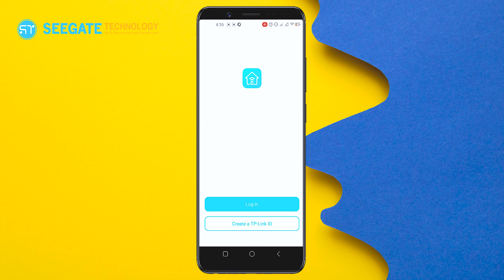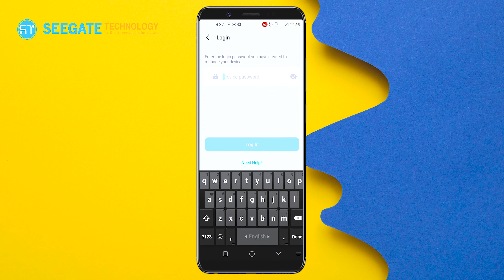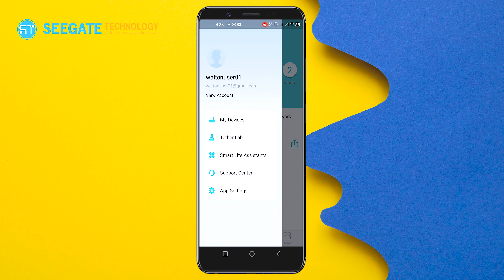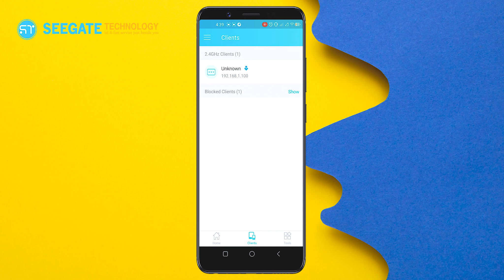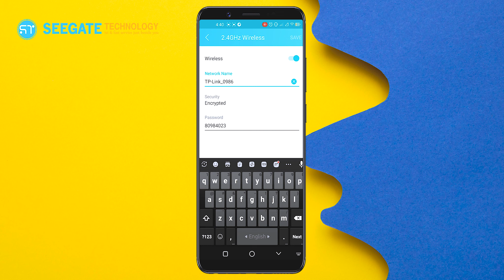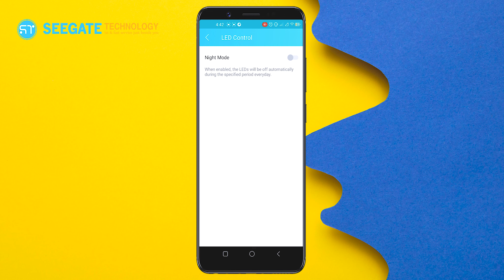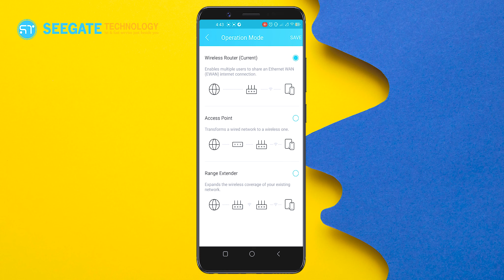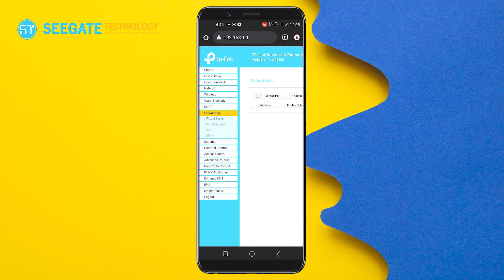Tp link router full setup and configuration 2023 new vide Tp link router Setu Router setup 2023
Tp-link router full setup and configuration 2023 new video। Tp-link router Setup । Router setup 2023 | Seegate Technology

About this video: best budget gaming router, wifi router,best gaming router under 4000 taka, wifi router review, router under 4000 taka, tp link wifi router price, wifi router shop near me, tenda wifi router review, tenda router price in bangladesh, gaming router price in bangladesh, computer shop near me, computer vision rangpur, কমদামে ভাল রাউটার, গেমিং রাউটার, broadband internet connection, pc build 2023, বাজেট ওয়াইফাই রাউটার, Seegate Technology Rangpur

 🏦ADDRESS

 🏦 Shop: 75/76 Seegate Tower(Gnd & 1st & 2nd Floor) Station Road Rangpur 5400 Rangpur, Rangpur Division, Bangladesh

 Thanks For Staying With Seegate Technology|  ধন্যবাদ Seegate Technology এর সাথে থাকার জন্য 🤗